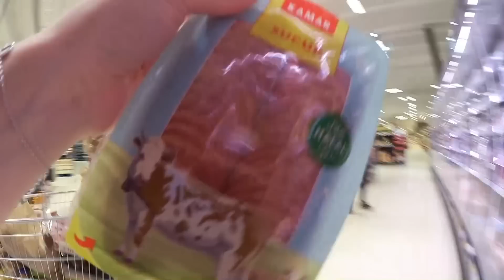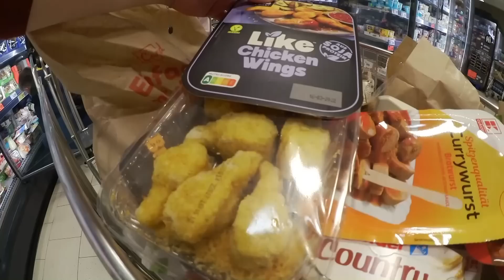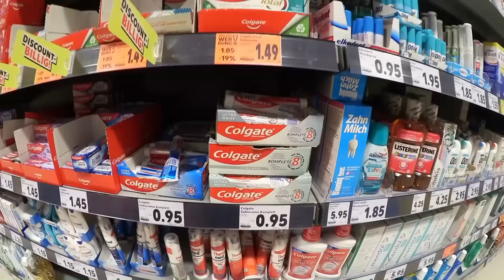XXXL LIVE FOOD HAUL IM KAUFLAND